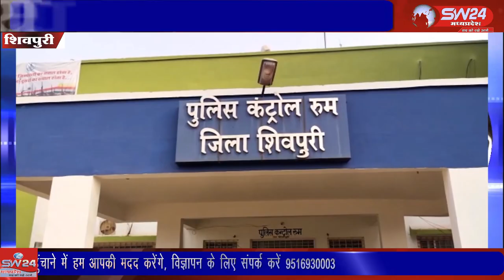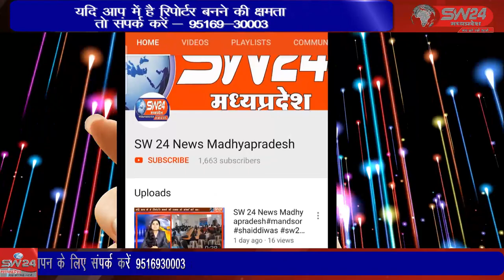SW 24 News Madhyapradesh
दिनांक 11.दिसम्बर की रात को अज्ञात आरोपियों व्दारा शिवपुरी शहर मे दो ।ATM काटकर करीब 42 लाख रूपये चोरी करने की घटना को अंजाम दिया जिन्हे शिवपुरी पुलिस द्वारा आरोपियों को गिरफ्तार किया है। शिवपुरी से युसूफ खान की रिपोर्ट